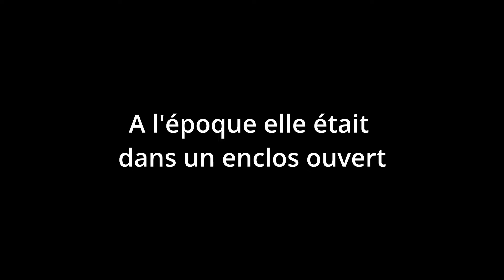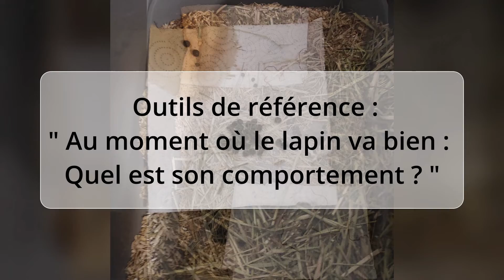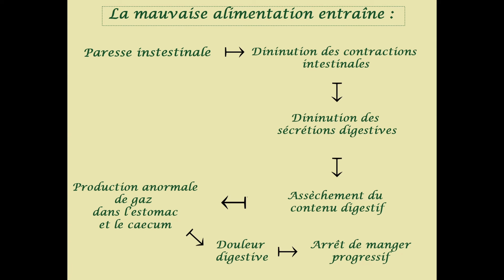L'arrêt de transit - Partie 1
Partie 1 de l'arrêt de transit

Connaître son lapin et reconnaitre les signes
Pour information la prévention numéro 1 est la bonne alimentation du lapin.

Time code :
00:00 - Intro - Présentation
00:04 - Générique -
00:22 - Début -
01:09 - Connaître son lapin -
02:03 - Signe alerte -
02:32 - Observation des crottes-
03:19 - Prévention -
03:40 - Préparer la mue -
04:34 - Fin -